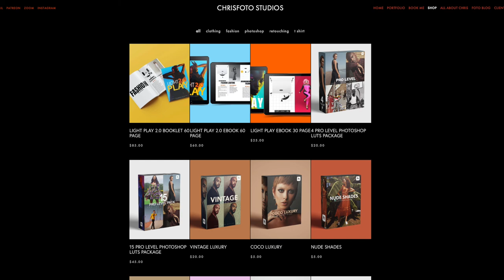TOP 5 TIP'S BEGINNER PHOTOGRAPHERS NEED TO KNOW!